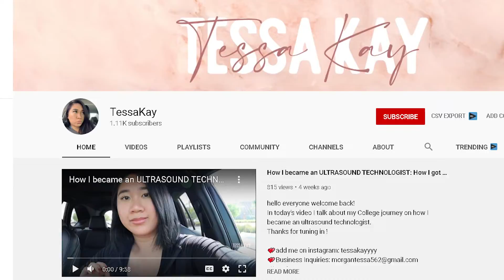Expectations Vs Reality: Diagnostic Medical Sonographer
😎 Check out Tessa's channel HERE➡️

Diagnostic medical sonographers operate special imaging equipment to create images or perform testing. These images and test results help physicians assess and diagnose medical conditions. Diagnostic medical sonographers have a number of roles and responsibilities including:

Taking a patient's history and preparing them for procedures
Preparing, maintaining, and operating diagnostic imaging equipment
Reviewing images and test results with physicians and patients
Record findings and keep track of records

To become a diagnostic medical sonographer, you need an associate's degree. This is a competitive occupation. It is important to go to an accredited diagnostic medical sonography program to get into the workforce. There are a number of diagnostic medical sonography schools but go to an accredited one.

"How to become a diagnostic medical sonographer?" is an important question prospective students need to ask.